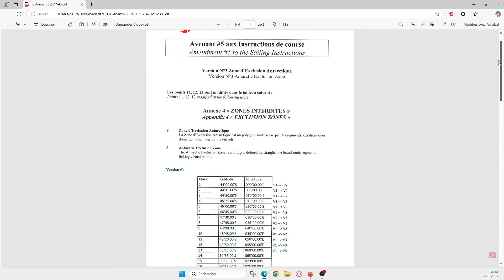🚨URGENT! Nouvelle Modification de la ZEA (Iles Crozet, TAAF) Vendée Globe 2024 sur Virtual Regatta!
🚨 Changement majeur sur le Vendée Globe 2024 sur Virtual Regatta ! La Zone d’Exclusion Antarctique (ZEA) a été remontée, bouleversant les stratégies à quelques jours du passage du cap de Bonne-Espérance. Cette fois si, c'est au niveau des TAAF, aux iles du Crozet que le changement est effectué.

Dans cette vidéo :
👉 Je vous montre le avant/après du changement.
👉 On analyse ensemble les conséquences pour nos trajectoires et nos options.
👉 J’explique pourquoi les organisateurs ont décidé cette modification et ce qu’il faut attendre pour la suite.

📢 Restez vigilants : d'autres changements de la ZEA peuvent survenir !

➡️ Merci pour votre fidélité et à bientôt sur Projection Virtuelle !

Voici les nouvelles coordonnés de la ZEA pour cette zone :
49°20.00'S 050°00.00E
49°50.00'S 055°00.00E
50°15.00'S 060°00.00E